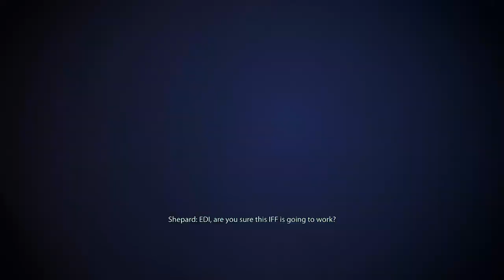Mass Effect 2 Gameplay Part 21 - EDI